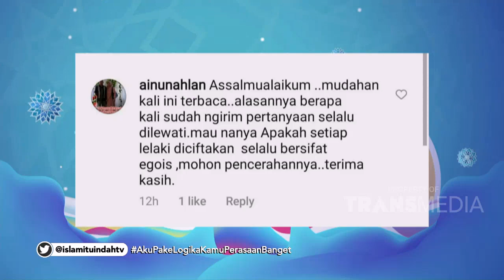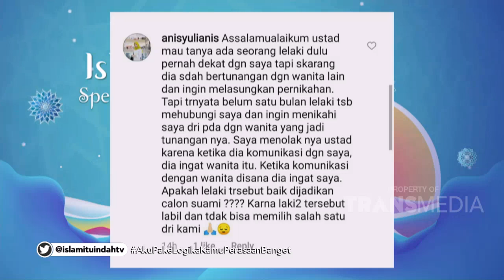Aku Pake Logika, Kamu Perasaan Banget | ISLAM ITU INDAH (4/5/21) P2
TAYANG SETIAP HARI PUKUL 05.00 WIB